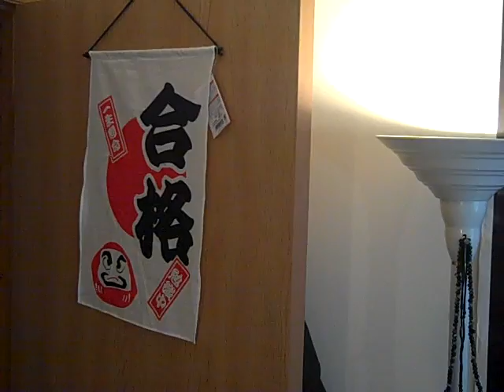Way too much passion.MP4